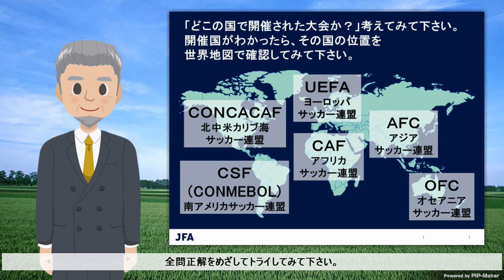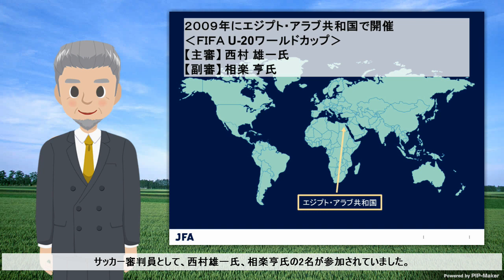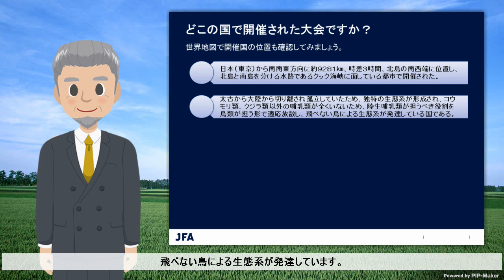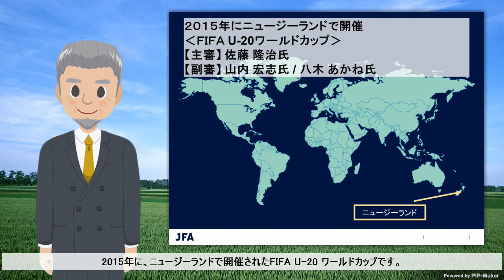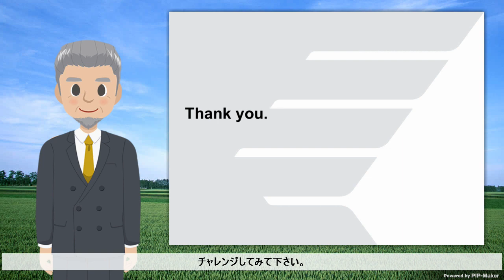親子で学ぼう！～サッカーで社会科チャレンジ：U-20世界大会②～｜SportsAssistYou ～いま、スポーツにできること～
親子で学ぼう！～サッカーで社会科チャレンジ～

これまでに開催された国際大会の開催都市を当てるクイズです。
第9弾もU-20世界大会からの出題です！
U-20世界大会は、2005年のオランダ大会までは世界選手権、2007年のカナダ大会からワールドカップとなりました。

どこの都市で開催された大会でしょう？
開催地の地理や歴史に関するヒント、その大会で活躍した選手や審判などのヒントから開催都市を考えてみましょう！
開催都市がわかったら、世界地図を見ながら開催都市や開催国の位置も確認してみましょう！

こちらのドリルにもチャレンジ！
親子で学ぼう！～サッカーで計算チャレンジ～☟
親子で学ぼう！～サッカーで英語チャレンジ～☟

JFA は新型コロナウイルスの感染拡大を防ぐため自宅待機されている皆さまに、ひとりでも、室内でも取り組め、健康の維持・促進につながるコンテンツをはじめ、学習や余暇を楽しむコンテンツ、賛同してくれた選手たちからのメッセージやレッスン動画、JFAが持つ知見・ノウハウを基にしたコンテンツなど様々なコンテンツを無償で提供しています。